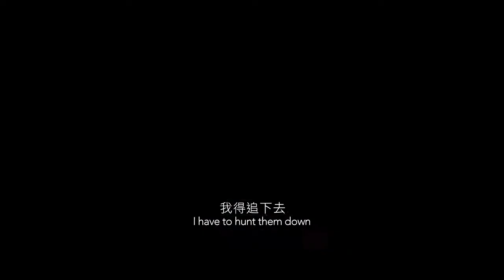「痞子英雄：黎明再起」終極版預告